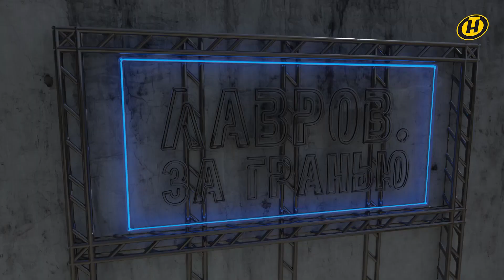Саммит ОДКБ без АРМЕНИИ; подарок Байдену; кого назвали ТРАМПОМ в Аргентине |ЛАВРОВ. За гранью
Какой подарок подложили на день рождения БАЙДЕНУ? Как Аргентина с Нидерландами голосовали за ТРАМПОВ? Каким будет электоральный марафон-24? Об этом и не только – в рубрике "Лавров. За Гранью".